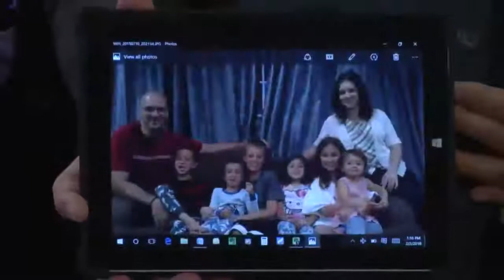Session 2 변혁적기도지도자세미나 2과